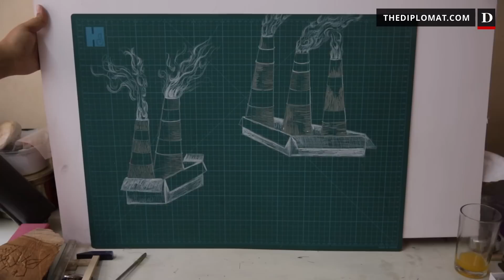Challenges of Being a Woman Artist in India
Rupali Patil Shares Her Challenges as a Woman Artist

Local authorities in the city of Pune in western India recently censored visual artist Rupali Patil’s work as being “offensive.” The art work, a photograph of clothes drying in the sun, was to be displayed at the Pune Biennale Foundation. The photograph showed female underwear and bra being covered while male undergarments being left in the open - a common practice in India.

Through the censored work, Patil, a resident of Pune and whose work has been displayed in exhibitions in Turkey, Poland and other countries, wanted to fight the culture where women are required not to “provoke” men to ensure their safety. Women artists have other challenges, too, says Patil in this video shot in the neighboring city of Mumbai, as she ruminates on what it means for her to be an artist.